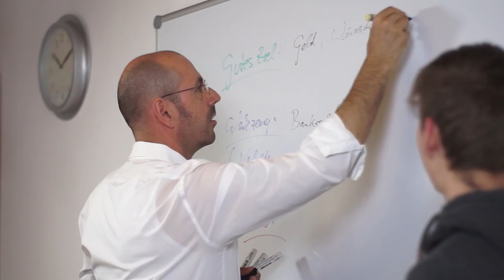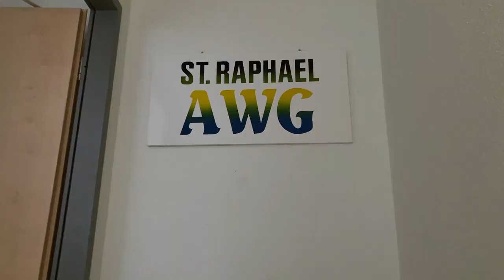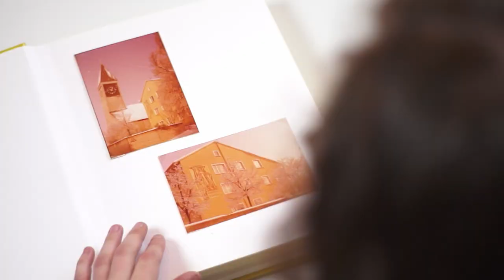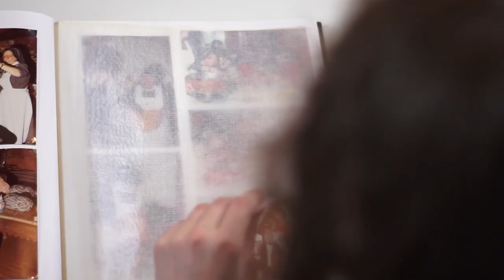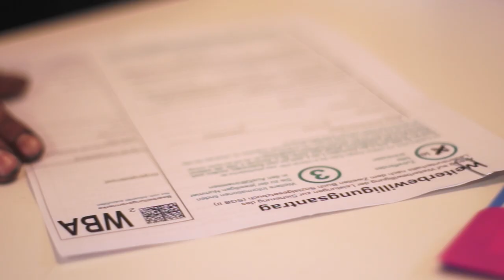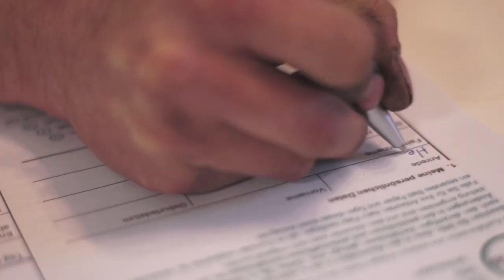Imagefilm St Raphael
Imagefilm St. Raphael Kinder- und Jugendhilfe